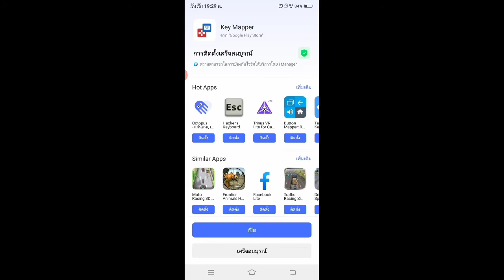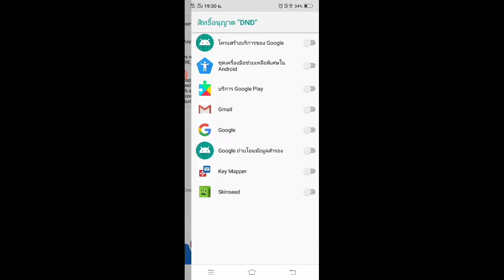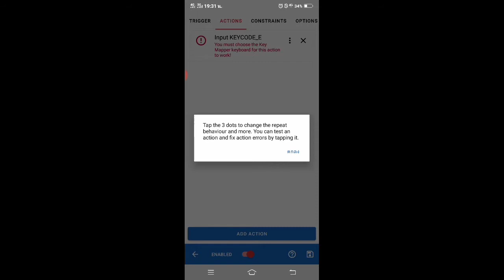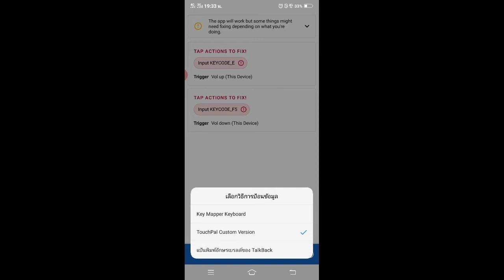สอนเปลี่ยนมุมมองในมือถือ ในเวลาเพียง 1 วินาที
ติดตามพี่ชมพู่บน YouTube ได้ที่

สามารถไปพูดคุยหรือสอบถาม และอยากให้เราทำคลิปแบบไหน สามารถไปบอกพวกเราได้ที่

Thumbnail by:
RECORDING SOFTWARE: Az Screen Recording